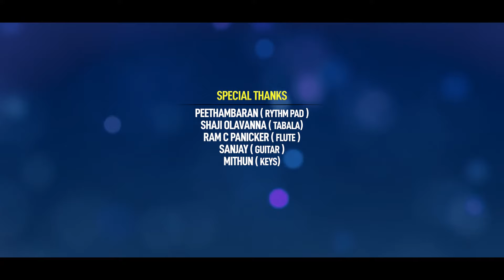Allahuvinte Muth Rasoolin | അള്ളാഹുവിന്റെ മുത്ത് റസൂലിന്‍ | IP Siddeeque | Ishal Malabar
Watch - Allahuvinte Muth Rasoolin | അള്ളാഹുവിന്റെ മുത്ത് റസൂലിന്‍ | IP Sideeque | Ishal Malabar

Song                   : Allahuvinte Muth Rasoolin
Sung By              : IP Siddeeque
Lyrics                  : KT Muhammed
D.O.P                   : Manu Joseph
Editing                 : Sajith Nambidi
Pro controller     : Babu Puthiyara
Cam asso           : Gireesh Pootheri , Abin Chandran
Make up              : Sony Sagar
Art                        : Subahu Muthukad
Light & sound     : Lijeesh
Unit&studio         : Millennium Digital Clt